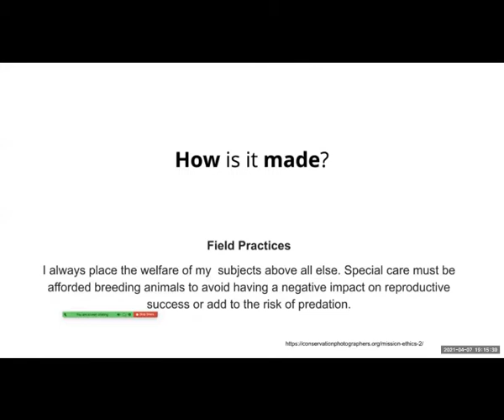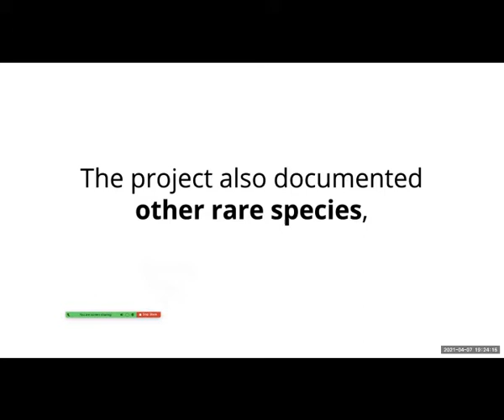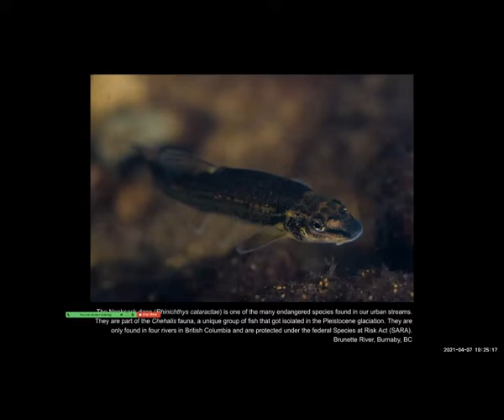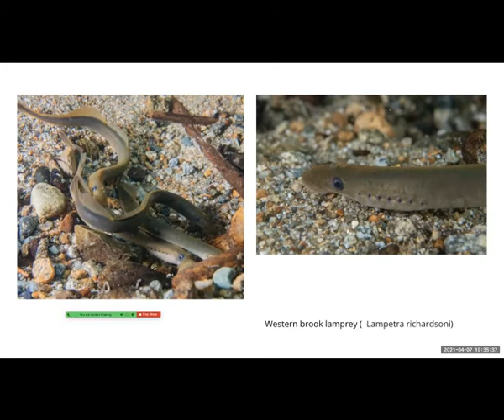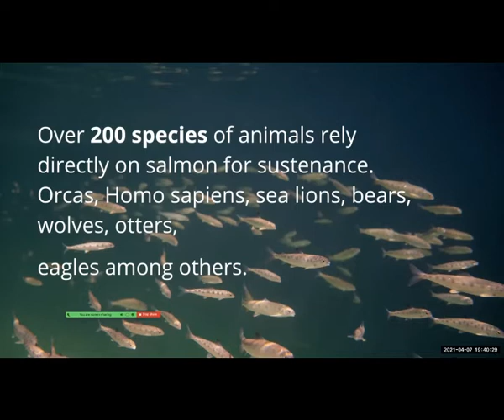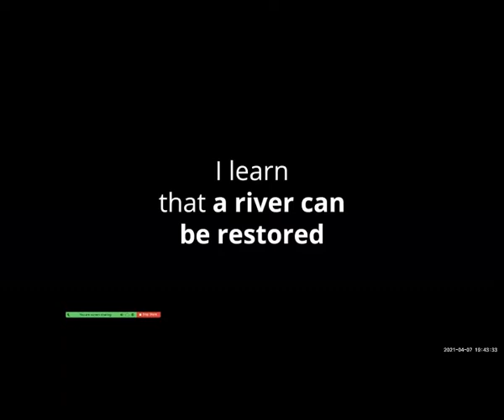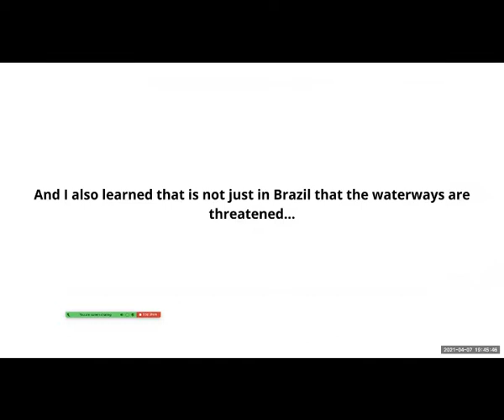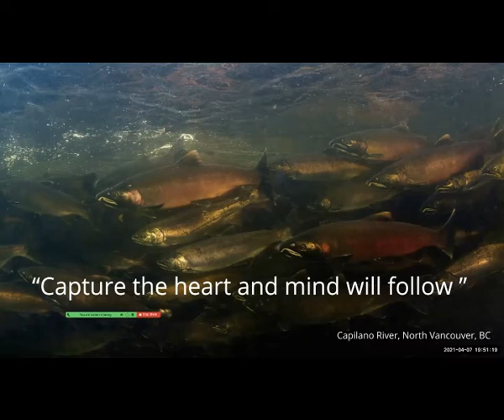Faces of the Fraser - 'Urban Salmon' Documentary Presentation with Fernando Lessa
The Fraser River Discovery Centre was pleased to host biologist and nature photographer Fernando Lessa, who presented on his documentary project "Urban Salmon" in our first 'Faces of the Fraser' speaker series of 2021!

Faces of the Fraser is an informal opportunity for the community to engage with people on the river to learn more about the role played by the mighty Fraser in our daily lives.

This presentation took place on April 7th, 2021.
Fernando Lessa combines his skills as a photographer with a passion for outdoor activities and the natural world to document the important relationships between humankind and nature. His documentary film “Urban Salmon” is a collaborative project created with the support of Take a Stand for Conservation and The Watershed Watch Salmon Society. The result of four years of photography and research, “Urban Salmon” highlights the existence and revival of wild pacific salmon in the Metro Vancouver Watershed.

To help support the Fraser River Discovery Centre so we can continue producing educational content, please make a donation

The Fraser River Discovery Centre is located on the traditional territory of the Coast Salish peoples. Territory acknowledgement is one small part of Reconciliation. Please take a moment to think of other ways you can participate in Reconciliation with Indigenous communities.